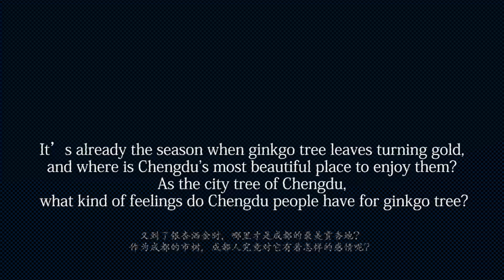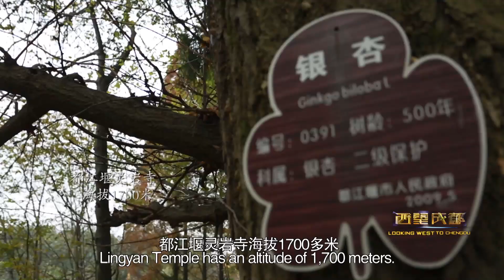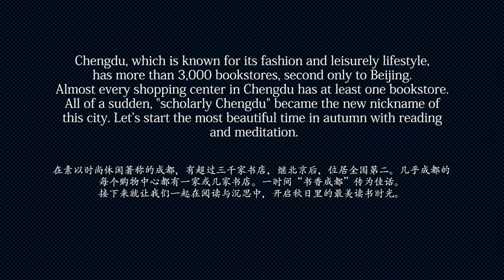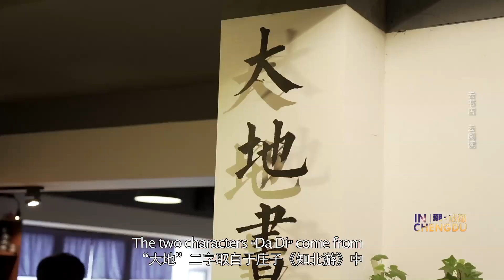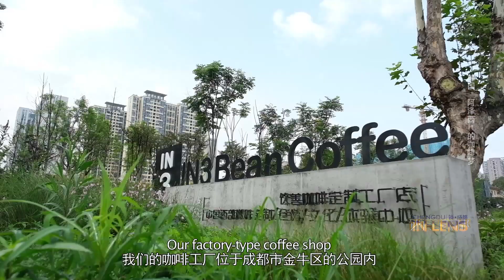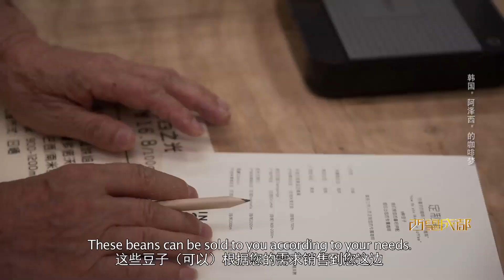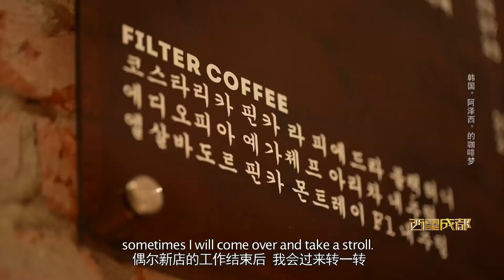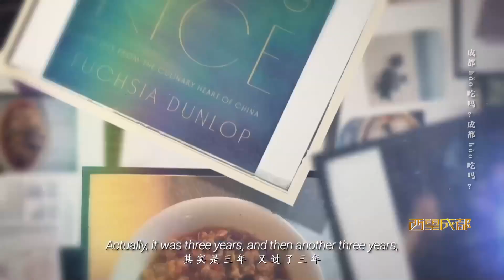Is Chengdu Really Liveable? (18) How enjoyable can life in China be? |Chengdu Plus